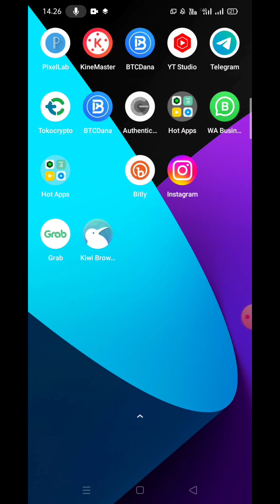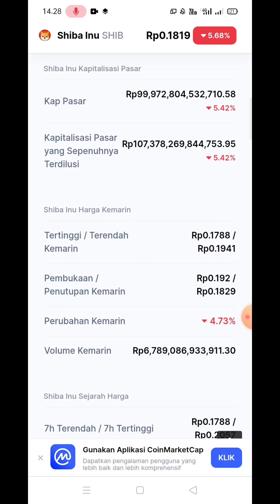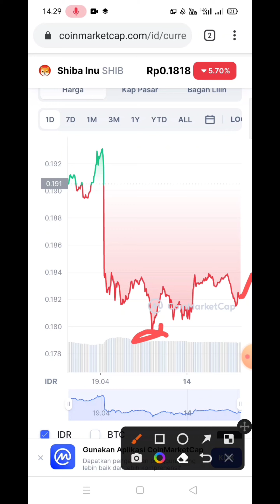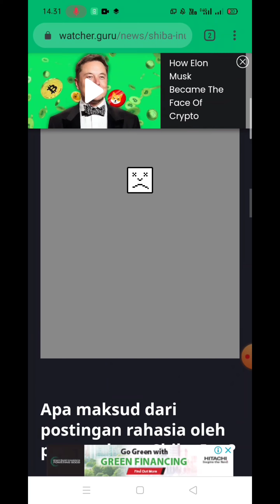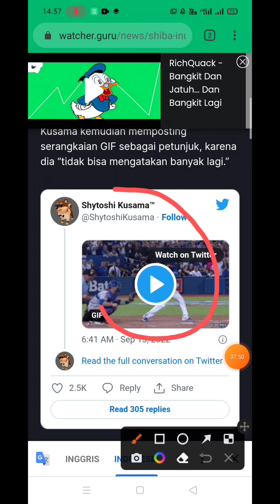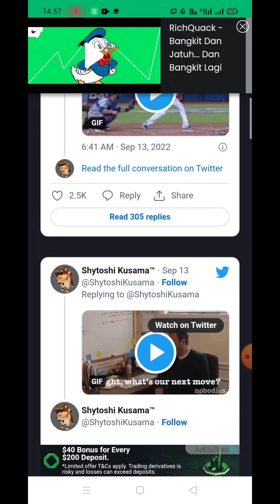RYOSHI KUSAMA BERI KODE PERILISAN SHIBARIUM DI 30 SEPTEMBER 2022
GROMBOLAN PAUS MENYERANG LUNC DO KWON | BERTARUH $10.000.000 LUNC AKAN MATI

AYO BERSAING!!! 🚀SIAP YANG TERBAIK!!!

PREDIKSI SHIBA INU $5 DI TAHUN 2050..!!!
BELI SHIBA INU DAPAT CASHBACK? WOW!

IYA SHIBA INU $1 ITU MUSTAHIL TAPI KALAU BENERAN TERJADI?

SHIBA INU $1? TUNGGU DULU.! LIHAT HITUNGAN INI UNTUK SHIB KE $1

35,852,595,567,545 SHIBA INU / $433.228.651 TELAH DI DI JUAL

SHIBA INU SEPTEMBER BULLISH
SHIBA.

UPDATE SHIBBURN 3,6TRILIUN
Cara Trading Indodax Modal Tipis | indodax modal 50ribu profit
apakabar sahabat a&t net semuanya
Berjumpa lagi di channel A&T NET
kali ini saya bagikan kembali penghasil uang terbar untuk teman-teman semuanya.

Untuk mendaftar apikasi atau website di video ini langsung saja teman-teman klik link di bawah ini👇

Dan lihat juga video yang terkai dengan video di atas tentunya juga terbukti membayar👇

*Contac Creator*
*~fandpag

*Tag populer*

aplikasi penghasil uang rupiah 2020,
aplikasi penghasil uang di android 2020,

Tag crypto

bitcoin 2020 halving price prediction,
bitcoin 2020 price,
bitcoin 2020 analysis,
bitcoin 2020 deutsch,
bitcoin 2020 cnbc,
bitcoin forecast 2020 bloomberg,
buying bitcoin 2020,
bitcoin banken 2020,
bitcoin 2020 cz,
bitcoin cash прогноз 2020,
como ganar bitcoin 2020,
bitcoin doubler legit 2020,
predicciones de bitcoin 2020,
bitcoin 2020'de kaç dolar olur,
bitcoin 2020'de ne olur,
bitcoin 2020 deutschland,
bitcoin 2020 events,
bitcoin earning apps 2020,
bitcoin halving 2020 explained,
bitcoin expectations 2020,
earn bitcoin 2020,
bitcoin en 2020,
bitcoin 2020 español,
bitcoin enero 2020,
investimento em bitcoin 2020,
bitcoin 2020 forecast,
hacker bitcoin 2020 full movie,
bitcoin faucets 2020,
bitcoin generator android 2020,
bitcoin geleceği 2020,
ganar bitcoin 2020,
ganhar bitcoin 2020,
bitcoin price prediction 2020 hindi,
hacker bitcoin 2020 sub indo,
bitcoin halving 2020 hindi,
bitcoin hack script 2020,
bitcoin 2020 ita,
bitcoin janvier 2020,
john mcafee bitcoin,
bitcoin kurs 2020,
bitcoin kaufen 2020,
bitcoin kurs prognose 2020,
bitcoin legit 2020,
tom lee bitcoin 2020,
le bitcoin 2020,
bitcoin 2020 mining reward halving,
bitcoin 2020 mcafee,
bitcoin may 2020,
bitcoin nel 2020,
bitcoin ne olacak 2020,
bitcoin 2020 reddit,
2020 recession bitcoin,
bitcoin rise 2020,
bitcoin software 2020,
bitcoin sv 2020,
bitcoin tendencia 2020,
tendencias bitcoin 2020,
bitcoin value in 2020,
bitcoin war 2020,
bitcoin wallet 2020,
bitcoin w 2020,
bitcoin zukunft 2020,
bitcoin 100k 2020,
1 bitcoin 2020 value,
bitcoin 1 million by 2020,
trik menghasilkan uang lewat internet,
trik menghasilkan uang di internet

cara trading indodax modal tipis,